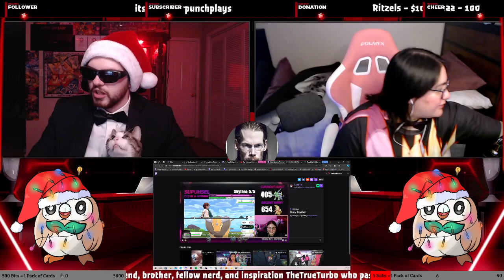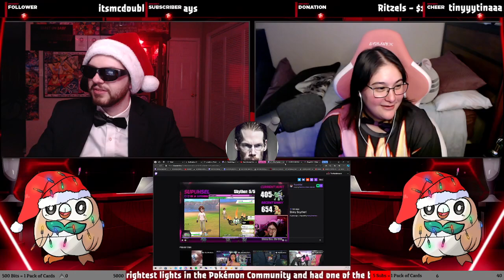| Poké NERDS Inc Podcast | Season 2 Finale | W/ @SupuhSel |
*Season 2 of Poke NERDS Inc is dedicated to our friend, brother, fellow nerd, and inspiration TheTrueTurbo who passed away July 28th, 2023. We love and miss you brother❤️🖤❤️*

Come watch as I interview my friend Supuh on the various topics of Pokemon from favorites to speculation (along with questions from the chat)!

Be sure to follow my guest SupuhSel on Twitch and YouTube